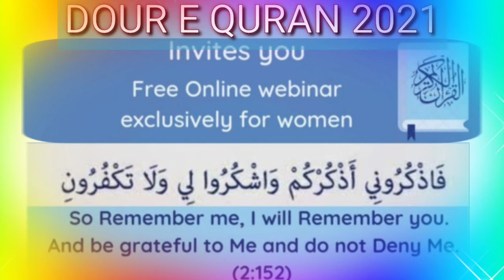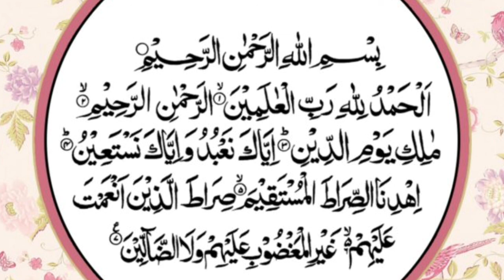Dour-E-Quran (Surah Fatiha)